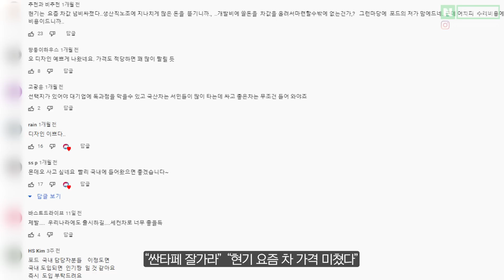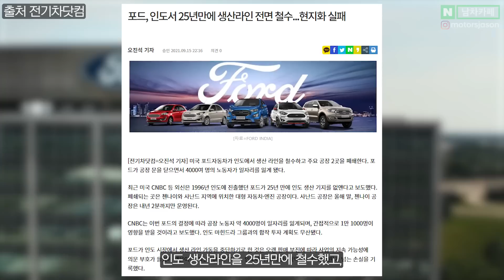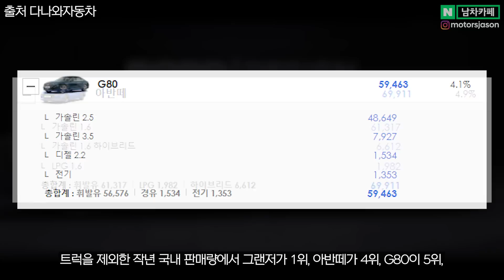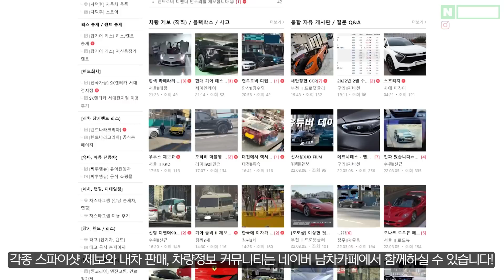그랜저보다 훨 싸다고? 포드의 신차 중형 세단이 미쳤다는 이유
포드의 새로운 디자인, 신형 몬데오 5세대 다들 어떠신가요?